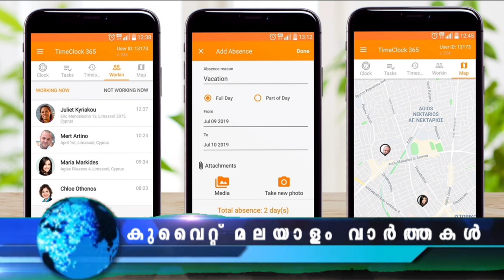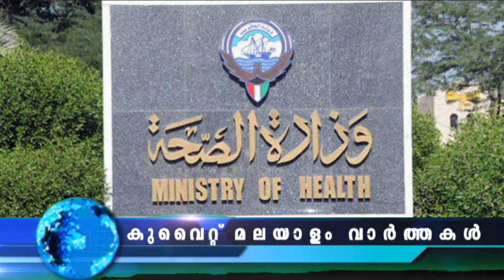പെണ്‍കുട്ടിയെ പീഡിപ്പിച്ചവർക്കെതിരെ പോലീസ് കേസ് Kuwait News Updates KUWAIT NEWS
പെണ്‍കുട്ടിയെ പീഡിപ്പിച്ച സംഭവത്തില്‍ മൂന്ന് പൗരന്മാരെ പോലീസ് അറസ്റ്റ് ചെയ്തു

60 വയസും അതിനുമുകളിലും പ്രായമുള്ള പ്രവാസി ഉപദേഷ്ടാക്കളുടെ കരാര്‍ പുതുക്കുന്നത് അവസാനിപ്പിക്കാന്‍ മന്ത്രിമാരുടെ കൗണ്‍സില്‍ തീരുമാനം.